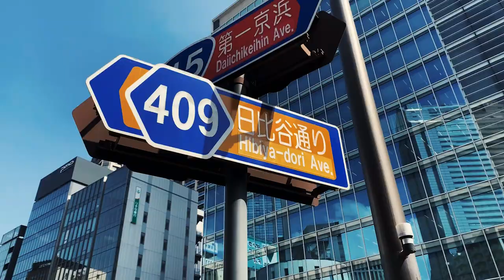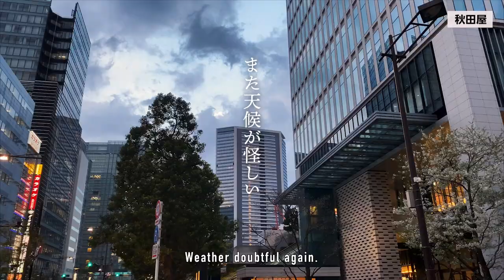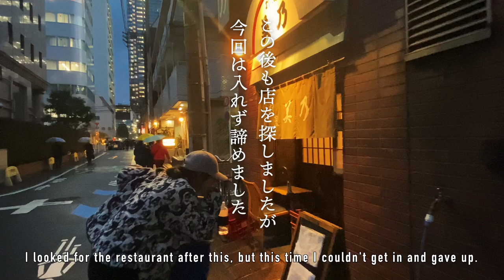【東京 芝浦】お花見と浜松町グルメもつ焼き秋田屋｜東京タワーへまで散歩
こんにちは！今日は、春の息吹を感じながら、東京の芝浦エリアを散策したVlogをアップしました。
芝公園では、桜の木々が満開。ピクニックにはもってこいの日和でした。都会の喧騒を忘れさせてくれるような、ほっと一息つける空間です。
その後、久しぶりに訪れた東京タワーへ。
最後は、浜松町へ向かい、地元で愛され続ける老舗のもつ焼き屋「秋田屋」で、絶品のメニューを堪能しました。こだわり抜かれたもつ焼きは、ビールとの相性も抜群で、訪れた誰もがその味を絶賛すること間違いなしです。

你好！今天我感受着春天的气息，上传了一段在东京芝浦区散步的Vlog。
在芝公园，樱花树盛开，非常适合野餐的好天气。这是一个让人忘记城市喧嚣，能够让人放松一息的空间。
之后，我久违地访问了东京塔。
最后，我前往浜松町，在当地深受喜爱的老字号烧肉店“秋田屋”享用了美味的菜单。这里的烧肉经过精心准备，与啤酒的搭配也非常完美，来访的每一个人都会对这里的味道赞不绝口。

안녕하세요! 오늘은 봄기운을 느끼며 도쿄 시바우라 지역을 산책한 브이로그를 업로드했습니다.
시바 공원에서는 벚나무가 만개했습니다. 피크닉을 즐기기에 딱 좋은 날씨였어요. 도시의 소음을 잊게 해주는 편안한 공간입니다.
그 후, 오랜만에 도쿄 타워를 방문했습니다.
마지막으로, 하마마쓰초로 가서 현지에서 사랑받고 있는 오랜 역사의 모츠야키 집 '아키타야'에서 훌륭한 메뉴를 즐겼습니다. 섬세하게 준비된 모츠야키는 맥주와도 잘 어울려, 방문한 모든 사람이 그 맛을 칭찬할 것입니다.

【Chapter】
00:27 港区三丁目遊び場公園
01:39 田町駅
03:08 芝公園
05:14 東京タワー
06:32 秋田屋